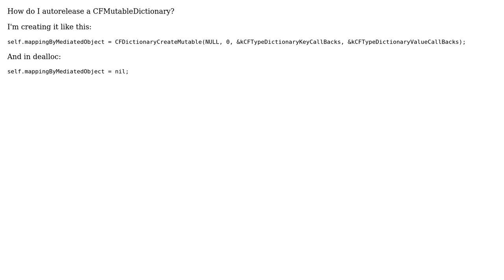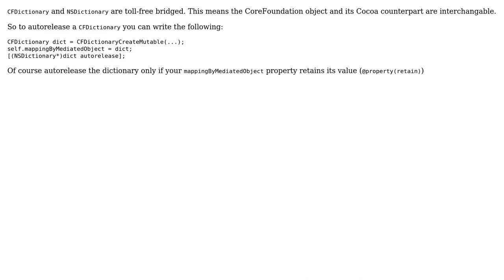Autorelease CFMutableDictionary (3 Solutions!!)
Autorelease CFMutableDictionary

With thanks & praise to God, and with thanks to the many people who have made this project possible! | Content (except music & images) licensed under CC BY-SA | Music | Images & others | With thanks to user Undistraction user NSDestr0yer user Ben Zotto user AliSoftware and the Stack Exchange Network Trademarks are property of their respective owners. You are responsible for your own actions.